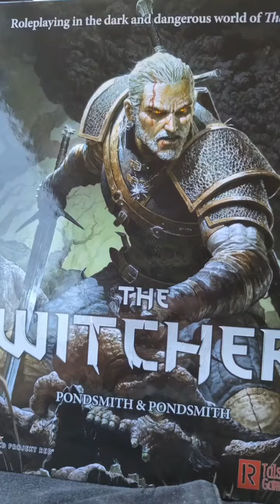Witcher RPG thoughts.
From D&D inspired novels to a game that can compete.